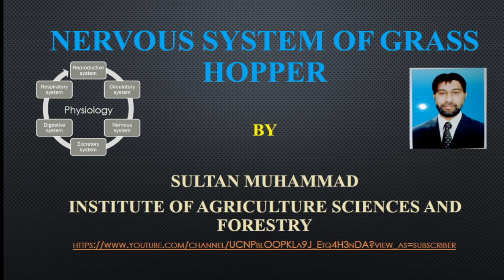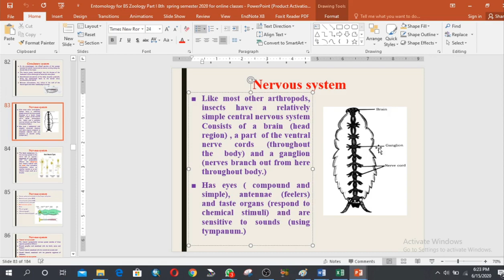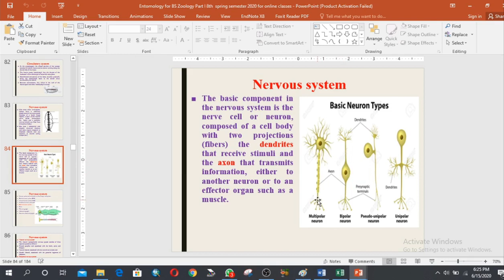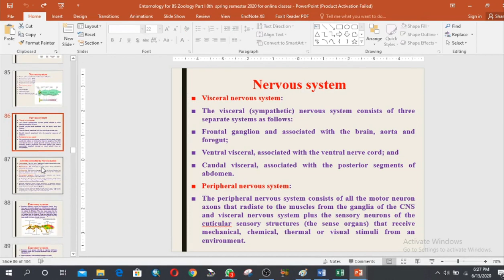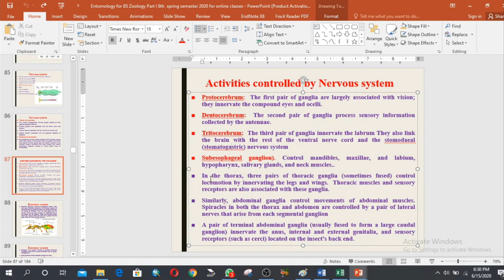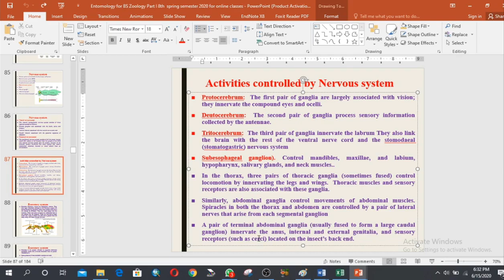Nervous System Of Grass Hopper | Forest Education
This video tells about the nervous system of insect with emphasis on the nervous system of grass hopper